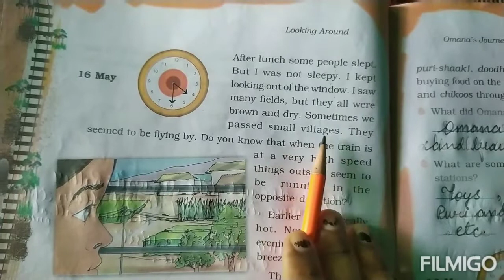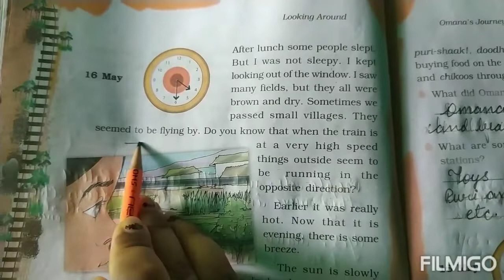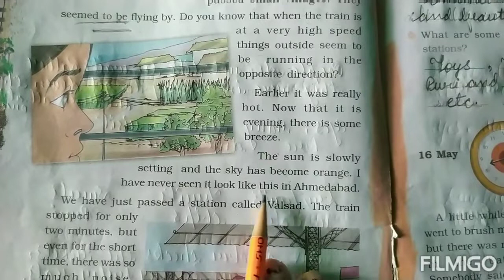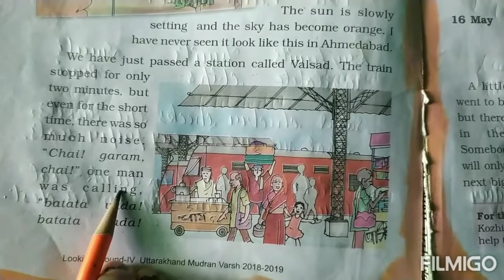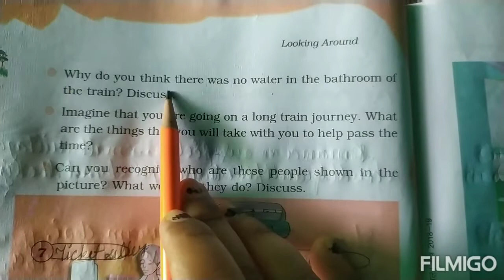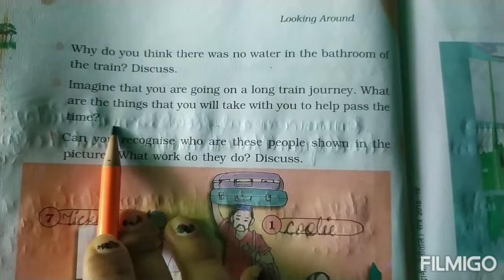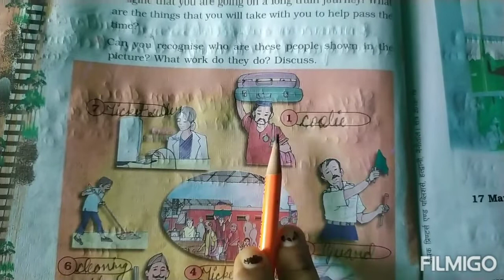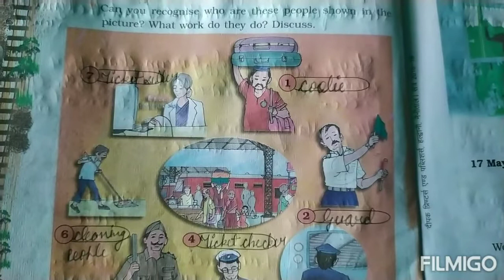E.V.S Class-4th (Chapter-6)Part-2